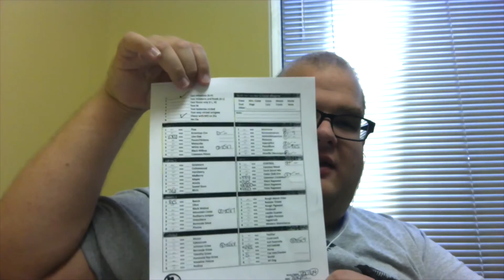Allergy Shots Rapid Desensitization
This video is about my experience with getting Rapid Desensitization for my seasonal allergies.  I talked about the drug therapy beforehand, had some video from the day of the procedure, as well as a follow-up from a few months afterward.